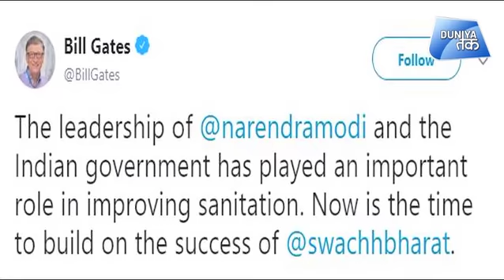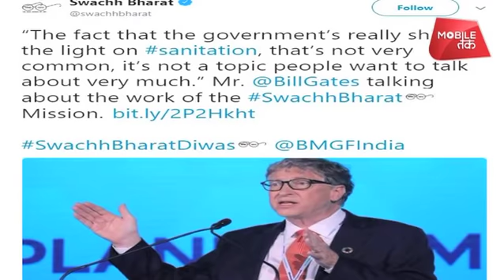नरेंद्र मोदी के नेतृत्व में स्वच्छता में सुधार- बिल गेट्स | Duniya Tak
बिल गेट्स ने स्वच्छ भारत के एक ट्वीट को रीट्वीट करते हुए लिखा कि  'नरेंद्र मोदी के नेतृत्व और भारत सरकार ने स्वच्छता में सुधार की दिशा में अहम भूमिका निभाई है। अब समय है कि स्वच्छ भारत को सफल बनाए।

Bill Gates, while replying to a tweet of Swachh Bharat, wrote that "Narendra Modi's leadership and the Indian government have played an important role in improving sanitation. Now is the time to make clean India successful.